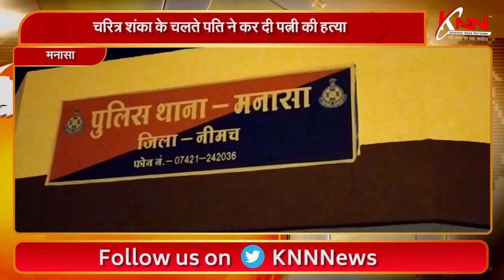मनासा || चरित्र शंका के चलते पति ने कर दी पत्नी की हत्या